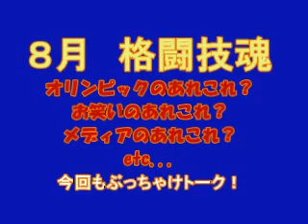格闘技魂 ８月 総合格闘技道場YMAGYMの増田さん出演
今月の話題は？開催中のオリンピックネタから発展していきながら今のメディアの悪いところ。また最近のお笑いについてetc...話をしています。
あくまでも個人としての見解です。